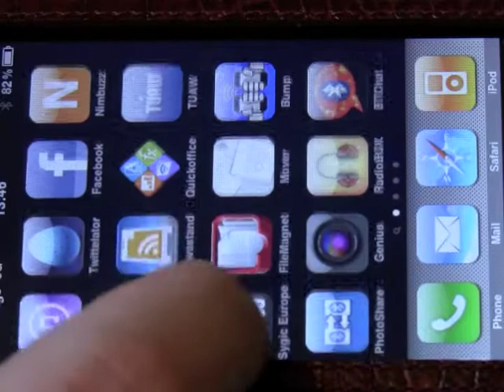Track and Field Records on iPhone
so here are my first records in track and field game on the iphone.

this is roughly after 4 days of playing so I will add more videos when I will beat these records.

Please make video responds with your records :)))

Cau

SH